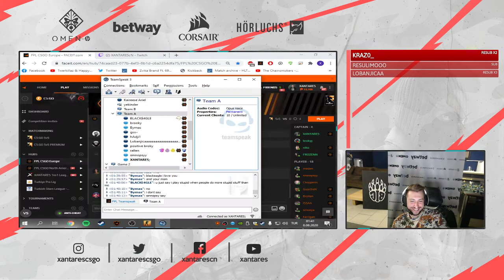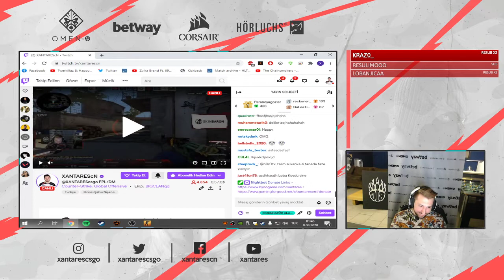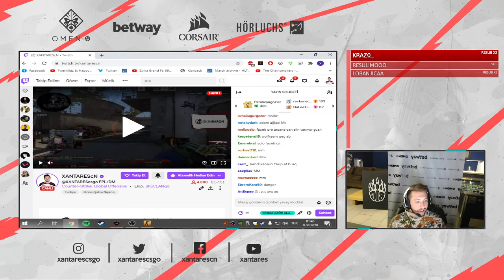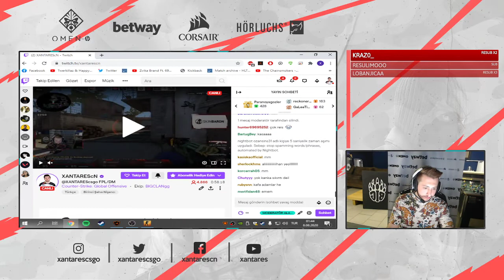FPL'DEKİ OYUNCULAR XANTARES'İN DOĞUM GÜNÜNÜ KUTLUYORLAR!? CHAT İLE SOHBET